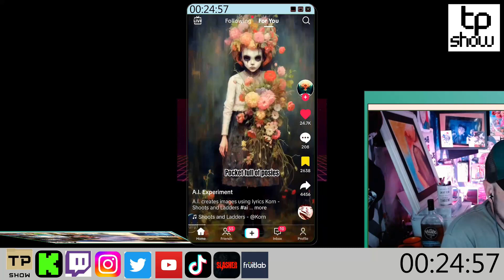OMG WTF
Join us almost every Tuesday night live starting at 8 pm est.